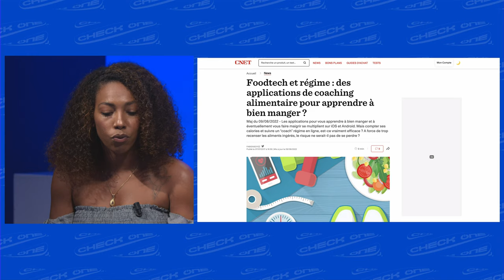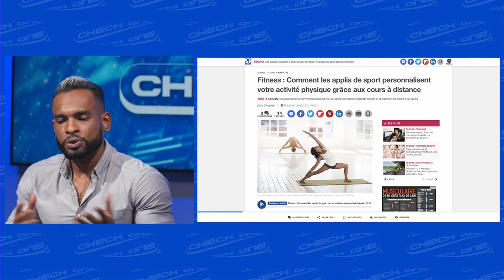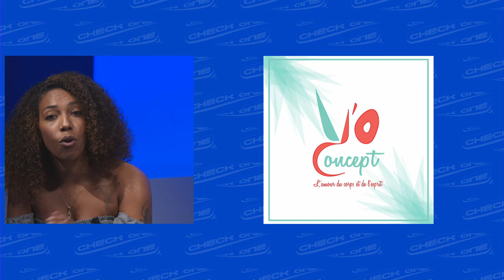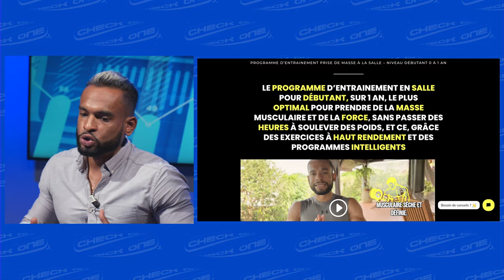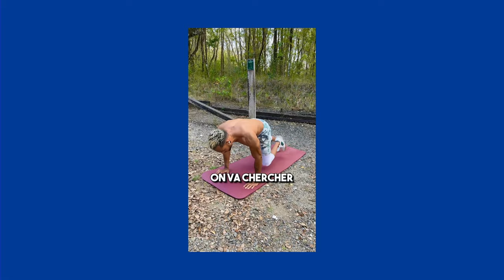Check'One EP 19- Sport, nutrition, digital et vacances, le combo gagnant ?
Avec la participation de Yentl Peslages, thérapeute en nutrition holistique et Aurélien Filin Body architect.
Check'One c'est l'émission qui décrypte tous les sujets techs et entrepreneuriaux de Martinique et d'ailleurs, en compagnie de personnalités locales.